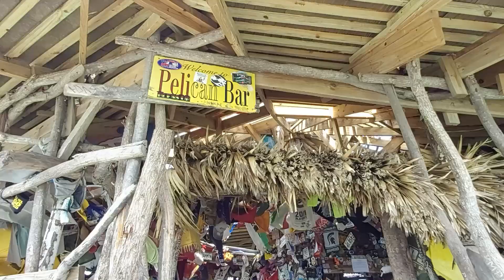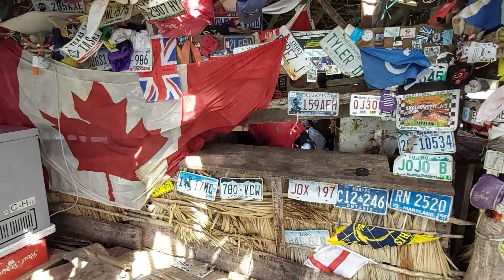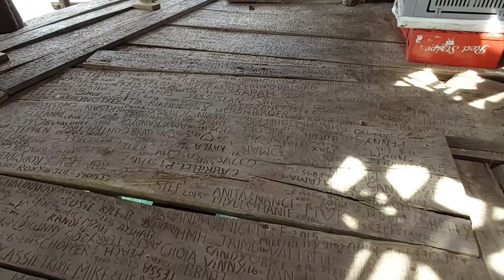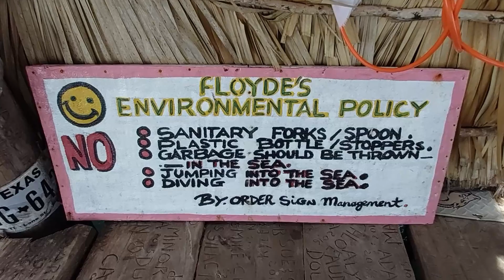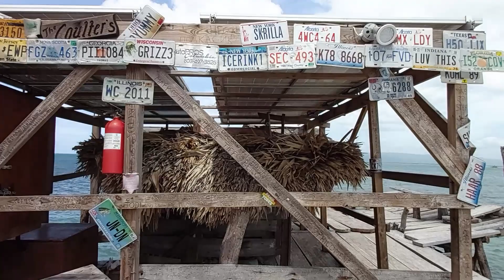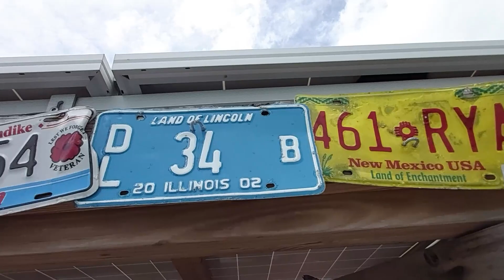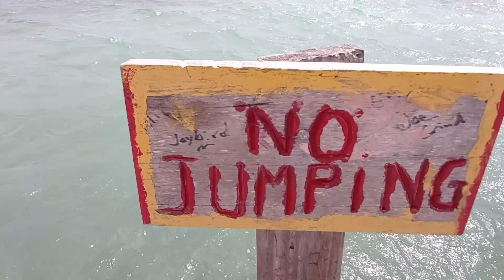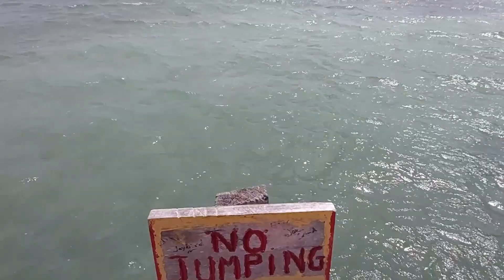PLACE TO VISIT IN JAMAICA PELICAN BAR IN PARROTEE ST .ELIZABETH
Pelican Bar: the back story
A local fisherman named Floyd had a dream one night: a dream where he built a bar on the sandbar he would go to every day to clean his fish. Every day on that sandbar, he’d see fishermen passing him on their way to Black River—and he wanted to build a bar for them. Everyone told him he was mad, but Sally looked at him and said, “You’re going to be world famous one day.” She took the first photo of Pelican Bar that was ever taken, on her mobile phone—and the mobile phone company in Jamaican used it for their national campaign. She got paid $500 for the photo and gave the $500 to Floyd, who used it to stock his bar. It’s a Robinson Crusoe kind of story; he was world-famous within a few years. Today, Pelican Bar is the epitome of making something out of nothing.